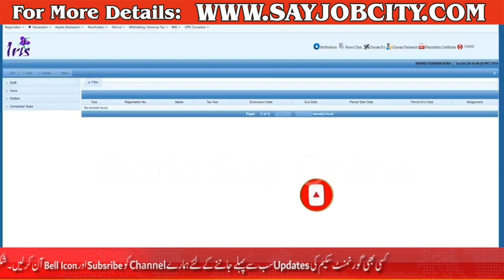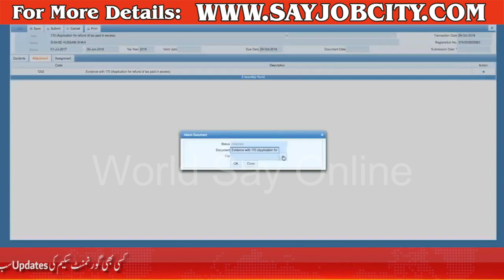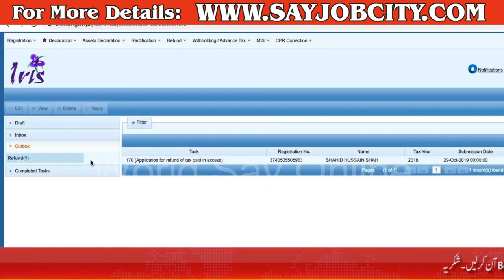FBR 2022 - FBR Income Tax - Income Tax Refund - FBR Tax Rates - FBR tax Refund Method-FBR Tax Refund